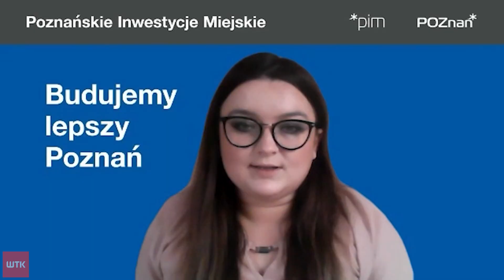Przystanek wiedeński na Jeżycach gotowy. Gdzie będą kolejne?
Link do artykułu Czekali na nie wiele lat. Teraz mogą odetchnąć z ulgą. Bo dla starszych
osób wsiadających do tramwajów przy rynku Jeżyckim to prawdziwa ulga móc
 skorzystać z wyniesionych platform. To kolejne przystanki wiedeńskie,
które po wcześniejszych w centrum miasta, wykonano w Poznaniu. Gdzie
powstaną kolejne?